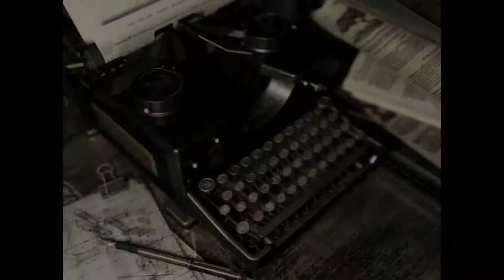Resident Evil HD Remaster #002 - Old but Gold \/ LP Resident Evil HD Remaster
Folge 2 und wir tauchen immer mehr ab in die Atmosphäre von Resident Evil. Old school flavor. Aber einfach unschlagbar!